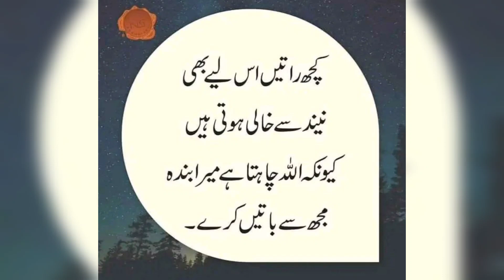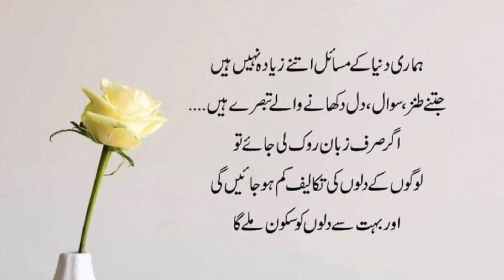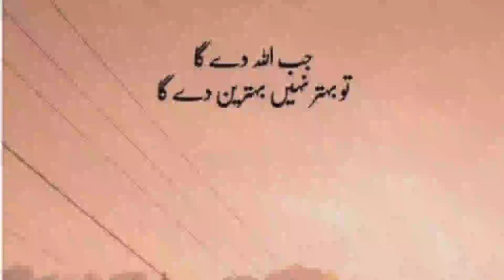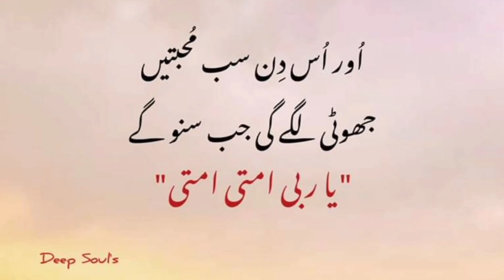Islamic Quotes || Life Motivastion Quotes|| Deep Lines